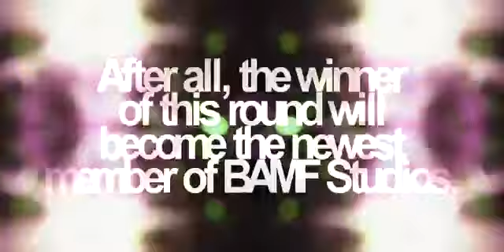[BAMFBBT] ROUND 5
Hey guys! Welcome to the first Beta Battle Tournament held by BAMFStudios! We decided to hold a BBT so that we as a studio can connect with it's viewers and ...

Thank you to all 104 editors who auditioned from the start to make this happen! Congratulations to the winner, the runner ups, and all of the Final 5 for making it .

ONE SIMPLE FACT BEFORE I START RANTING Happy songs   Piff's editing = CRAP. 'nuff said ! ANYWAAAAY ~ I'd still like to say that I'm very very happy ...

HELLO, COMPETITORS! WELCOME TO ROUND 2 OF THE BAMF BBT! 50 competitors moved onto Round 2, so now the competition will be even harder!

HELLO, COMPETITORS! WELCOME TO ROUND 4 OF THE BAMF BBT! We have now narrowed the competition down to the Final 10. Now, the comp